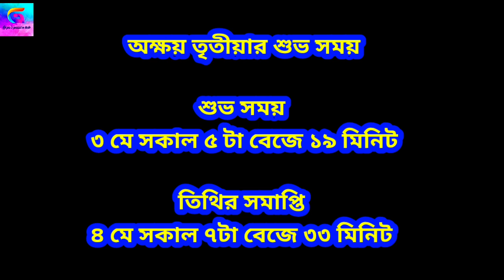অক্ষয় তৃতীয়া তে সোনার বদলে কি কি কিনলে সংসারের আর্থিক উন্নতি হবে।সহজ কিছু টোটকা করো। Akshay Tritiya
অক্ষয় তৃতীয়া তে সোনার বদলে কি কি কিনলে সংসারের আর্থিক উন্নতি হবে।সহজ কিছু টোটকা করো। Akshay Tritiya@Gopaspassionhub

[12/02, 10:50] Gopa'sspassionhub: আমার চ্যানেল এর সব ভিডিও খুব কার্যকরী, নিজেদের জীবনে এগুলো কে অন্তর্ভুক্ত করলে জীবন বদলে যাবে, সব সমস্যার সমাধান পেতে আমার চ্যানেল অবশ্যই সাবসক্রাইব করো আর বেল প্রেস করলে সব জরুরী ভিডিওর নোটিফিকেশন সবার আগে তোমাদের কাছে যাবে, তো এখুনি করো যদি এখনো না করে থাকো 🥰😘💖

ধন্যবাদ